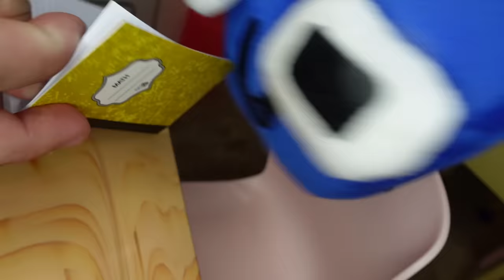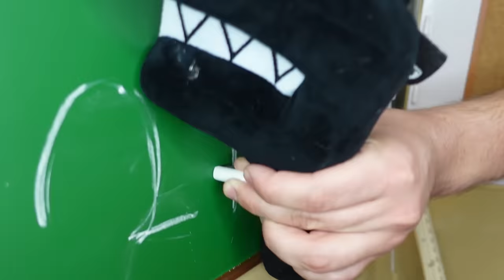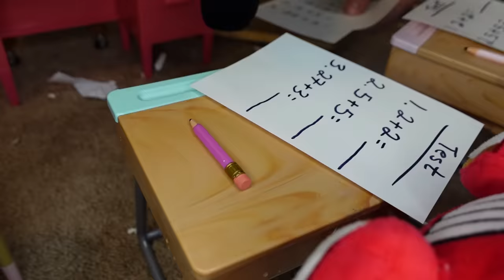Alphabet Lore (School Time)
substitute teacher is coming guess who is the teacher.